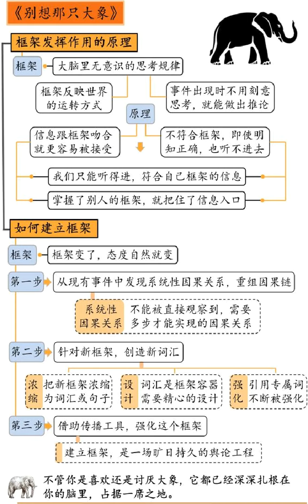别想那只大象，特朗普为什么说要在美国墨西哥之间建墙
怎样在舆论对抗中获得压倒性的权力？